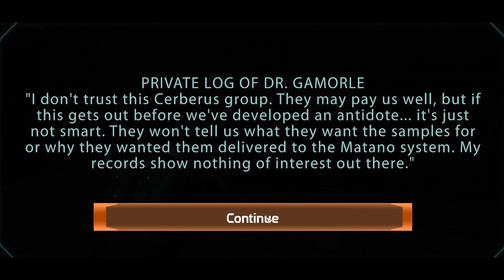Mass Effect 1 - Let's Play - Clearing the Geth from ExoGeni HQ - EP38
Come join me on my play through of the Mass Effect trilogy. I clear the Geth from ExoGeni HQ and find out what ExoGeni was really doing to the Zhu's Hope colonists.